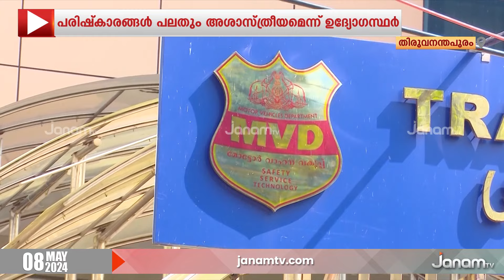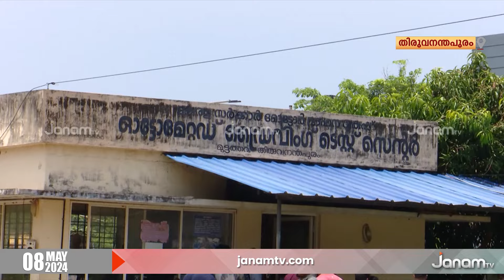ഗതാഗത മന്ത്രിയുടെ പുതിയ പരിഷ്കാരങ്ങളെ ചൊല്ലി മോട്ടോർ വാഹനവകുപ്പിൽ ചേരിപ്പോര് രൂക്ഷം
ഗതാഗത മന്ത്രിയുടെ പുതിയ പരിഷ്കാരങ്ങളെ ചൊല്ലി മോട്ടോർ വാഹനവകുപ്പിൽ ചേരിപ്പോര് രൂക്ഷം. പുതിയ പരിഷ്കാരങ്ങളിൽ പലതും അശാസത്രീയമാണെന്ന നിലപാടിലാണ് ഉദ്യോഗസ്ഥർ. ട്രാൻസ്പോർട്ട് കമ്മിഷണർ കാര്യങ്ങളിലൊന്നും ഇടപെടാതെ അവധിയിൽ പ്രവേശിച്ചതോടെ നാഥനില്ലാത്ത അവസ്ഥയിലാണ് മോട്ടോർ വാഹന വകുപ്പ്.